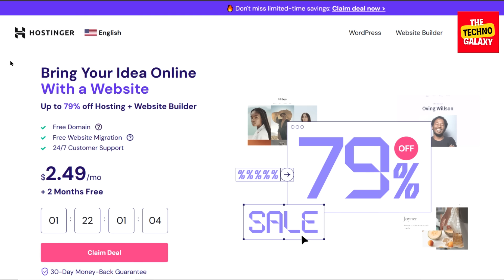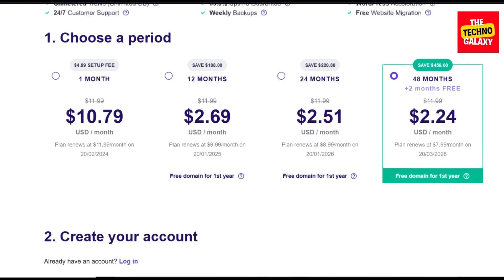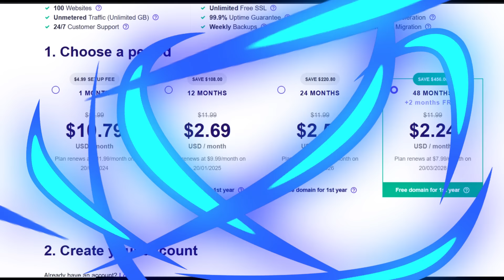ULTIMATE Hostinger Coupon Code | Hostinger Promo Code Discount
Hostinger Coupon Code 2024 | Hostinger Promo Code | Hostinger Discount Code.
💥 HOSTINGER COUPON CODE:    HOSTINGPROMO
💥 𝐂𝐥𝐢𝐜𝐤 𝐭𝐡𝐞 𝐃𝐢𝐬𝐜𝐨𝐮𝐧𝐭𝐞𝐝 𝐋𝐢𝐧𝐤 𝐆𝐢𝐯𝐞𝐧 𝐀𝐛𝐨𝐯𝐞 ☝☝ 𝐓𝐨 𝐆𝐞𝐭 𝐓𝐡𝐞 𝐂𝐮𝐫𝐫𝐞𝐧𝐭 𝐁𝐞𝐬𝐭 𝐃𝐞𝐚𝐥 𝐨𝐟 𝐋𝐨𝐰𝐞𝐫 𝐏𝐫𝐢𝐜𝐞 & 𝐅𝐫𝐞𝐞 𝐌𝐨𝐧𝐭𝐡𝐬.
Unlock Savings with Latest Hostinger Coupon Code 2024.

Hi, Everyone.Welcome to The Techno Galaxy, where we bring you the latest and greatest Hostinger coupon codes and discounts. If you're in need of affordable and reliable web hosting, look no further than Hostinger. And with our exclusive Hostinger coupon codes and Hostinger discounts, you can save big on your hosting plans.Let's start with the Hostinger coupon code 2024. By using our exclusive Hostinger coupon code, you can unlock amazing savings on your hosting purchase. Get ready to enjoy discounts of up to 75% off! From the popular "hostinger coupon code for hosting" to "hostinger coupon codes" that cover various products and services, you'll find the perfect code for your needs. Whether you're looking for a domain, SSL certificate, or hosting plan, Hostinger has you covered.For our viewers in India, Hostinger has special coupon codes designed just for you. With our Hostinger coupon code India, you can enjoy even greater savings on your hosting plan. It's a fantastic opportunity to get top-quality hosting at an unbeatable price.Are you eager to grab a Hostinger coupon code today? Look no further! We've gathered the most up-to-date discounts and deals for you to take advantage of. Simply use our Hostinger coupon code today and start saving on your hosting purchase immediately.But wait, there's more! Hostinger doesn't only offer coupon codes. They also have various discounts available throughout the year. With our Hostinger discount code, you can unlock additional savings on top of the already great prices. Keep an eye out for these special offers and save even more on your Hostinger purchase.And for those seeking an incredible deal, Hostinger has you covered with their exclusive promotions. By using our Hostinger promo code, you can access unbeatable prices on their hosting plans. It's the perfect way to get the most value for your money.To summarize, this YouTube video is your ultimate resource for Hostinger coupon codes and Hostinger discounts. Whether you're looking for a Hostinger coupon, Hostinger coupon codes, Hostinger coupon code 2023, or Hostinger coupon codes for specific products and services, we have you covered. Don't miss out on the incredible savings and get ready to elevate your web hosting experience with Hostinger.

Hope you enjoyed watching our video: "Hostinger Coupon Code 2024 | Hostinger Discount Code | Hostinger Promo Code".

TTG1-43Rz1rdnhPQ